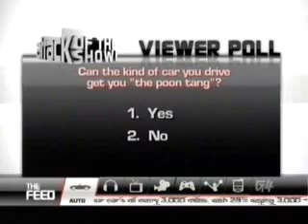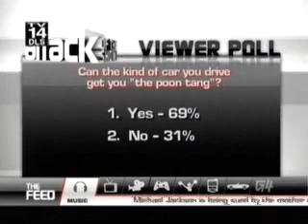Attack of the Show Episode (07 13 2006)